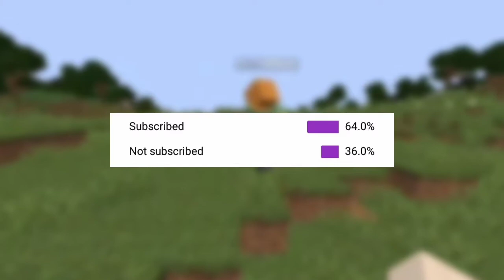NiceMicePVP VS Mythango 50 Subs Special Thank U So Much!!!!!!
I Know This Video Is Too Late I Passed 50 Subs Like 3 Weeks Ago But Anyway I Hope U Enjoyed This Video

Tbh  I Love U Guys So Much that we hit 50 subs in 3 weeks Thats A Very Big achievement (for me) xD

peace out!